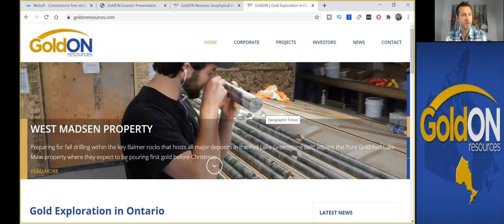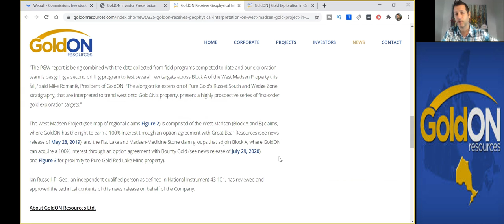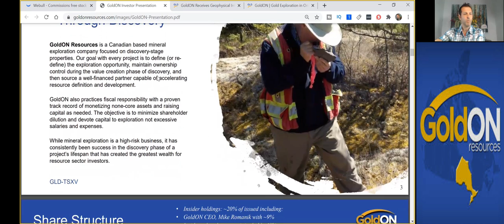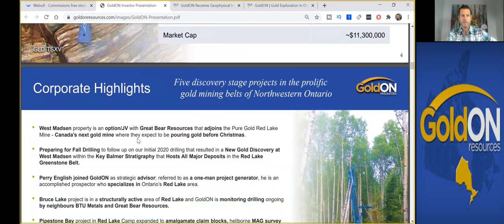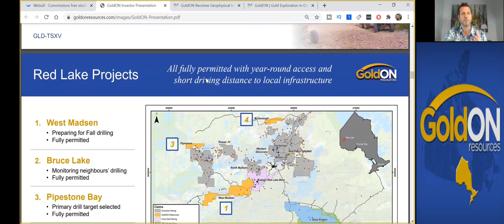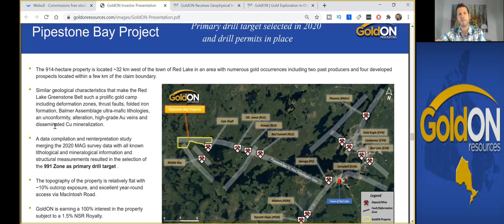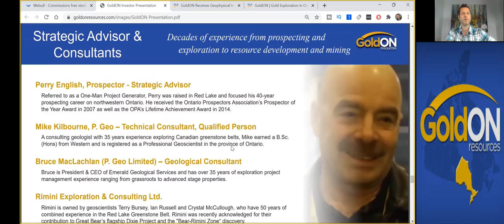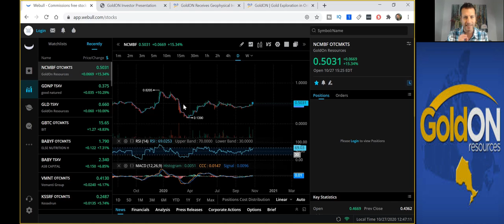Goldon Resources (TSXV: GLD) (OTC: NCMBF) (FRA: 6NR2)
Goldon Resources (TSXV: GLD) (OTC: NCMBF) (FRA: 6NR2) - 6 Reasons Why GoldON’s West Madsen Project Could Be Red Lake’s Next Major Gold Discovery
 • Permits are in hand for drilling the West Madsen project this fall where no drilling has ever been done.
 • Same geological characteristics as recent Red Lake discoveries: the Balmer-Confederation contact, which trends west onto the West Madsen property, is a high-priority exploration target and is where PureGold’s reserves and resources are hosted.
 • The prospective Balmer-Confederation contact is interpreted to transect the recently acquired claims and continue on to West Madsen - Block A for 8 kilometers.
 • The PureGold Red Lake Mine project includes the Wedge deposit (PEA status) that is within 270m of the West Madsen claim boundary.
 • Initial drilling resulted in new gold discovery at West Madsen within the Key Balmer stratigraphy that hosts all major deposits in the Red Lake Greenstone Belt.
 • Perry English, aka Mr. Red Lake, one of the most successful prospector/entrepreneurs on the Canadian exploration scene, joined GoldON as a strategic advisor.

GoldON Resources Ltd. (TSXV: GLD) ("GoldON" or the "Company") is pleased to announce it has engaged Native Ads, Inc. to provide and oversee a comprehensive digital media marketing campaign for the Company. This programmatic digital advertising campaign will run for 12 months at a total cost of $150,000 and include content creation, web development, media buying and distribution, advertising creative development, campaign reporting and optimization. Neither Native Ads nor any of its directors and officers own any securities of the Company. October 28, 2020 - RICH TV LIVE

About Native Ads, Inc.

Native Ads is in the business of providing strategic digital media services, marketing, and data analytics services. Native Ads owns and operates a proprietary ad exchange with over 80 integrated supply-side platforms (SSPs) resulting in access to 3-7 billion daily North American ad impressions.

About GoldON Resources Ltd.

GoldON is an exploration company focused on discovery-stage properties located in the prolific gold mining belts of northwestern Ontario, Canada. Our current project portfolio includes four properties in the Red Lake Mining Division (West Madsen, Pipestone Bay, McDonough and Bruce Lake) and a fifth property in the Patricia Mining Division (Slate Falls).

RICH TV LIVE INC. company profiles and other investor relations materials, publications or presentations, including web content, are based on data obtained from sources we believe to be reliable but are not guaranteed as to accuracy and are not purported to be complete. As such, the information should not be construed as advice designed to meet the particular investment needs of any investor. Any opinions expressed in RICH TV LIVE reports company profiles or other investor relations materials and presentations are subject to change. RICH TV LIVE INC. expects to be compensated $800 CAD for this video presentation.